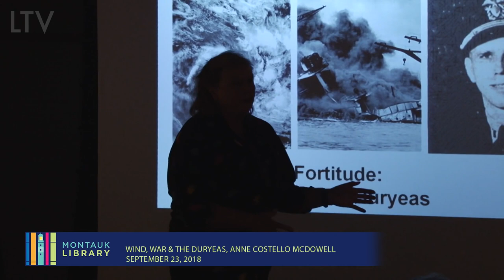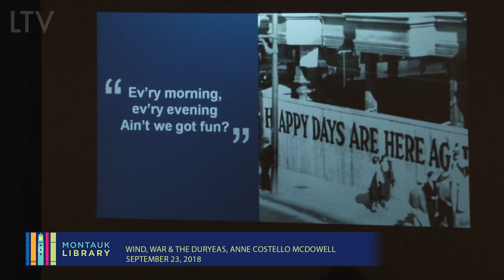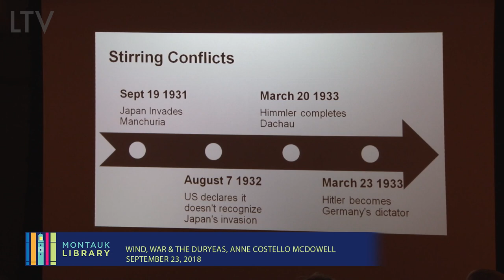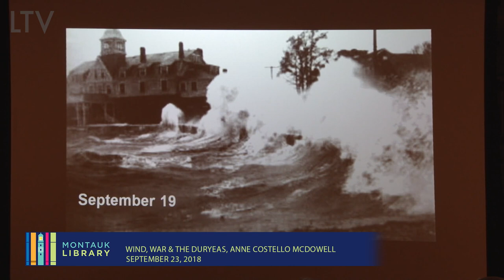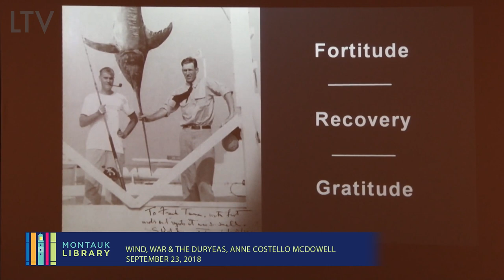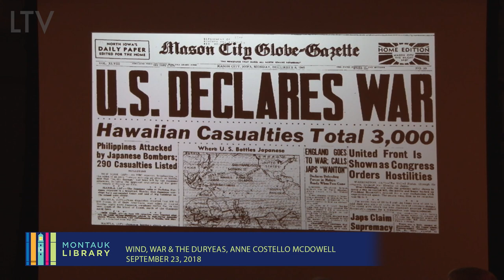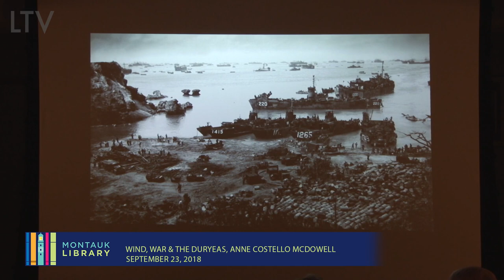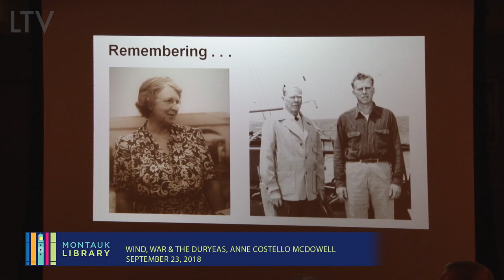Montauk Library - Wind, War & The Duryeas - September 23, 2018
Anne Costello McDowell, educator and author of forthcoming book, 'The Man from Montauk', a biography of NY State Assemblyman & Speaker of the House, Perry B. Duryea (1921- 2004) discusses the role played by his father, NY State Senator, Perry B. Duryea, Sr. (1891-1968) in the aftermath of the devastating Hurricane of 1938.

This event was part of the Montauk Library’s Stormy Weather Series of exhibits and programs to commemorate the Hurricane of 1938 and other major storms that have hit Montauk.

Filmed by LTV on September 23, 2018